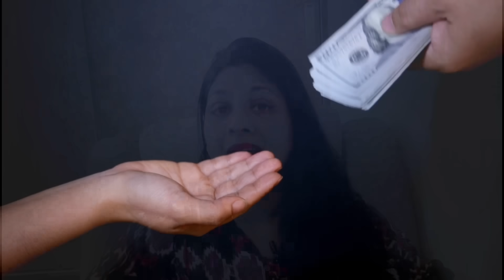1 magical words,तुरंत होगी manifestation पूरी, money,wish fulfillment,health,Removal obstacles 24hr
• 1बार छोटी सी चीज ...

Weightloss fast

Hanuman chalisa

powerful hanky